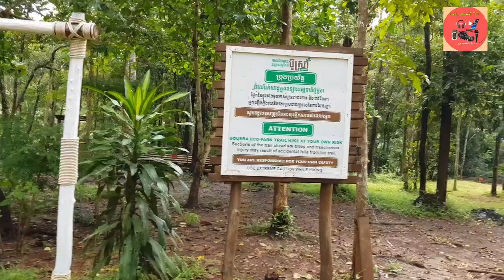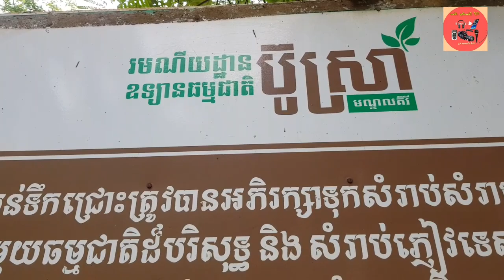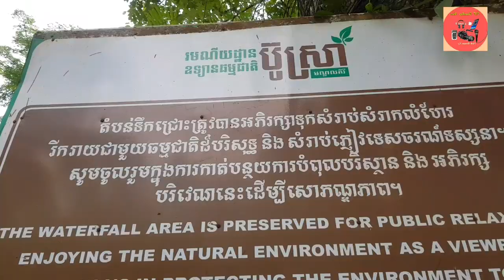សម្រស់ទឹកធ្លាក់នៅរមណីយដ្ឋាន ទឹកជ្រោះប៊ូស្រា ខេត្តមណ្ឌលគីរី-Bou Sra waterfall at Modulkiri province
សូមបងប្អូនជួយShareចូលFacebookផង..